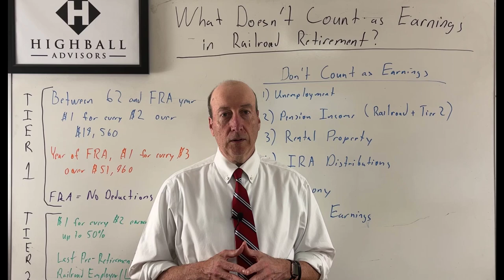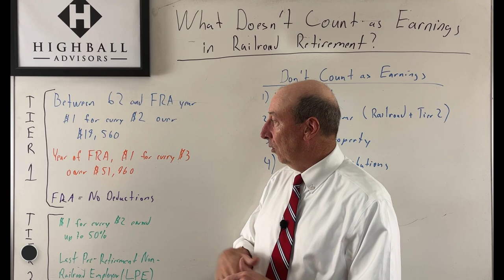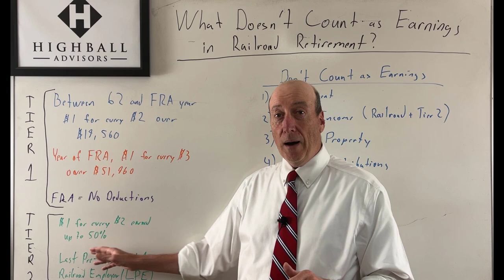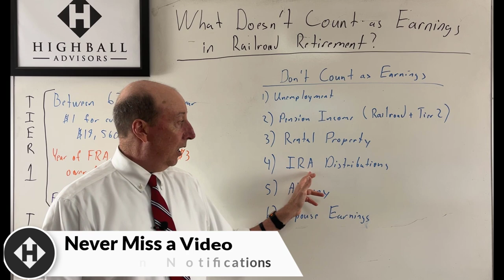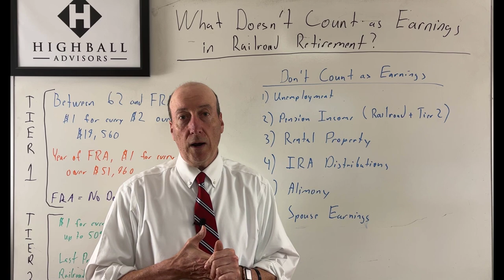What Doesn't Count as Earnings in Railroad Retirement?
Working 💪in Railroad Retirement is something many railroader retirees do.

Watch this episode📺 of the Highball Advisors Railroad Retirement Whiteboard to learn the deductions that might be in play on your paycheck in retirement.

Understand the important ❗ items that aren't affected by work deductions.

Do you plan to work 👷 in Railroad Retirement?